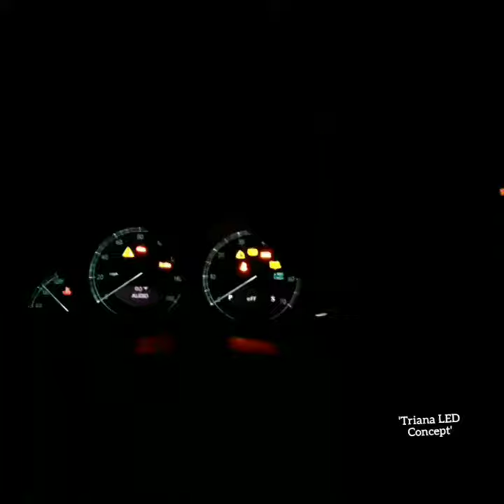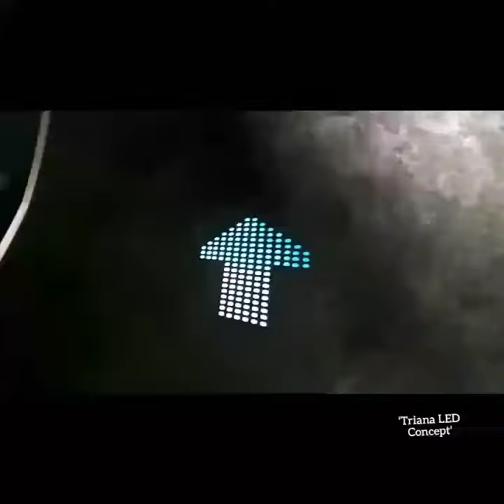LED Floor Projection Turn Signal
Working on a patent-pending LED high-lumen floor projected turn signal. It'll have the ability to only work at dusk or the dark of night due to obvious reasons but I feel it will help enhance road safety for both us and increasing communication to other drivers what direction you'll be turning.  Opposing drivers will know if you're doing a U-Turn and so forth in comparison to them guessing where you're turning.